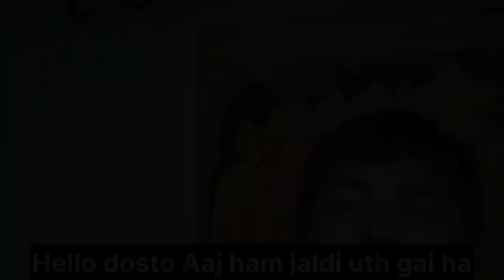Aaj kya huwa//my first vlog// my family vlog// my traveling vlog NarayanNs blog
my first vlog// narayan ns blog// Narayan vlog// my family vlog//my traveling vlog//

like bhi kar Lena 😜